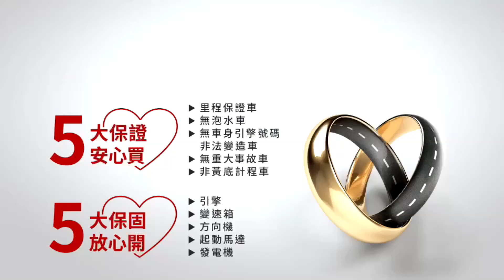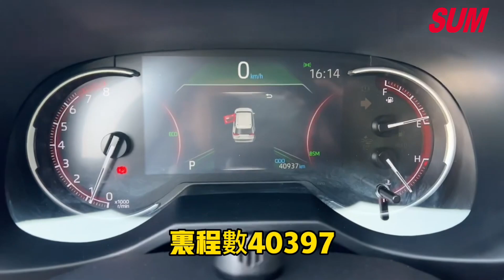【SUM中古車】TOYOTA RAV4 2021 | 旗艦特式 | 一手車 | 原鈑件 | 原廠保養 | 里程保證 | 新車保固中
車輛資訊：2021年TOYOTA RAV4
車輛售價：91.8萬
車商地址：臺南市新營區復興路507號